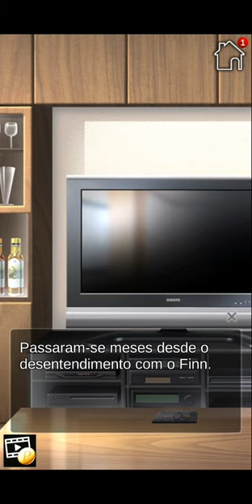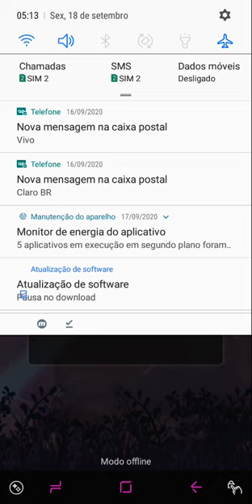Mythical Hearts - Ep 15 Nicola 'final 2' 🚫 12 anos (Português BR) Lançamento 15/09/2020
Dê um mergulho no mundo mítico e se apaixone por um atraente homem lendário !

A sua vida vira de cabeça para baixo com a chegada de três homens míticos.

Descubra quem é o seu verdadeiro amor nesse Jogo Otome de Romance único da Genius Inc!

🦄 Anunciando Mythical Hearts ! 🔥⁠

Três caras bonitos de repente apareceram em sua vida, mas esses não são caras comuns - eles são um grifo, uma fênix e um unicórnio disfarçados e precisam da sua ajuda! Mas o que acontece quando você começa a se apaixonar por eles ...?

Jogo de mitologia e romance em português Mythical Hearts !

(Estória) Sinopse :

A sua vida atinge o fundo do poço quando você perde o seu emprego e apartamento em um dia! Mas depois de uma série de eventos levar você para três homens bonitos, e estranhos míticos, tudo parece quase destino.

Você fica chocada ao descobrir que esses não são caras normais - eles são um grifo, fênix e um unicórnio em disfarce, e eles precisam da sua ajuda!

Comédia e aventura continua enquanto você tenta ajudar os seus novos amigos a navegar o mundo humano e ver suas missões até o final. Mas o que acontece quando você começa a se apaixonar por eles ao longo do tempo? Escolha a sua própria história de amor legendária em Mythical Hearts!

Personagens :

🦅 Apresentando Griff! 🦁⁠

O Metido Grifo - Griff

Griff é o presidente de sua nova empresa e um líder capaz. O seu jeito direto e sua atitude crítica faz com o que ele seja difícil de lidar, mas os empregados e os parceiros de negócios iguais respeitam ele. Mesmo assim, Griff nutre sentimentos negativos em direção aos humanos depois que sua o maior tesouro de sua raça foi roubado. Poderia você convencer Griff que essas noções preconcebidas estão erradas e ajuda-ló a confiar novamente?

🦄 Apresentando Nicola! ✨⁠

O Unicórnio Enigmático - Nicola

Ninguém consegue ver além do sorriso frio e misterioso de Nicola. Ele é reservado e sempre mantém um comportamento calmo, mas a noite, você ouve gritar enquanto as sombras do seu terrível passado ameaça o seu presente. Você poderia alcançar a alma sensível de Nicola, e mostrar para ele que está tudo bem em abraçar a suas próprias emoções?

🦅 Apresentando Fay! 🔥⁠

O Fênix Infantil - Fay◇

Fay pode ser um pouco distraído e sem noção sobre o mundo dos humanos, mas ele é ferozmente protetor dos seus amigos e ansioso para aprender. Fay quer provar a si mesmo, mas o seu coração bondoso muitas vezes o coloca em apuros! Será você a pessoa que vai ensinar ele como amar e ser amado?

Nota : Achei melhor gravar o jogo das rotas em simultâneo primeiramente pois esse tipo de jogo da Genius é diferente da Hunex que é em rotas exclusivas (onde os personagens não interagem , são estórias distintas) ou de alguns jogos antigos da Genius.  Esse jogo é feito para que através da convivência da protagonista e no que vai sendo vivido e descoberto por ela através das escolhas Premium , no final ela escolha um dos personagens. Através disso uma jogadora pode iniciar o jogo preferindo um mas terminar o jogo escolhendo outro ,exatamente por causa das experiências que viverá durante a estória. E é por isso que somente o final é separado para cada personagem .

Muitas gostam de jogar gravando como se fossem rotas separadas (principalmente porque muitas só querem realmente assistir o romance com específico personagem) , mas isso faz com que perca até certos detalhes da estória que ajuda a ter uma melhor experiência ao imergir no todo nela pois é nesse sentido que o jogo foi criado (diferente dos já criados para rotas separadas) . Mas é claro , posso depois gravar como separando os personagens também.

Então escolhas Premium do enredo e dos personagens foram escolhidas .

*No site do jogo , a desenvolvedora não aconselha esse jogo para menores de 12 anos .

Lançado em 15 de setembro de 2020